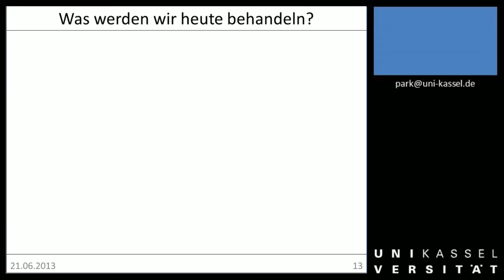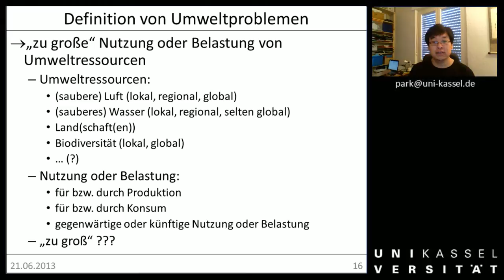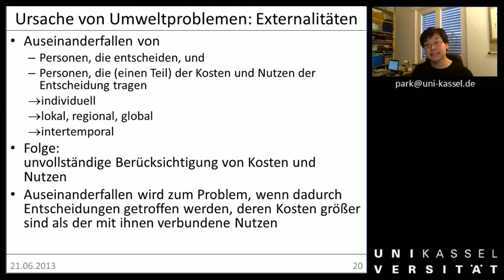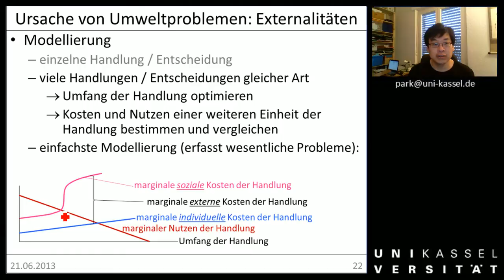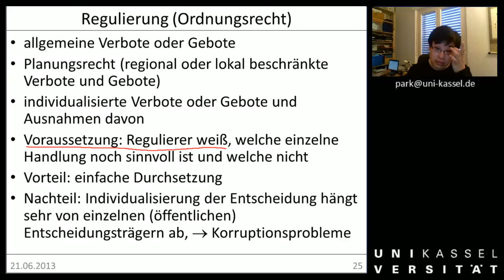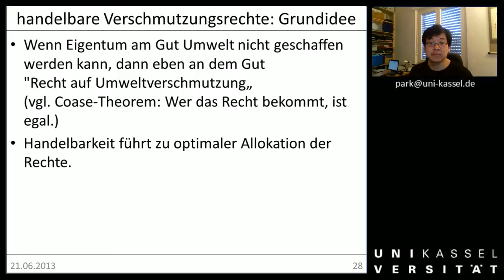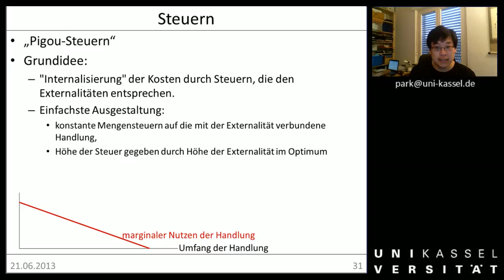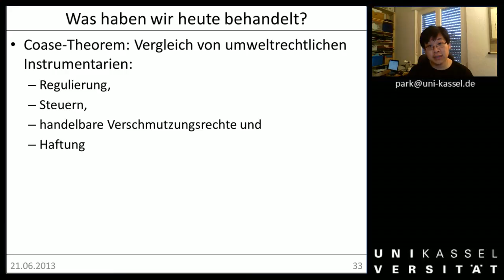ÖAR 1 Sitzung 19 Anwendung Coase Theorem auf Umweltprobleme